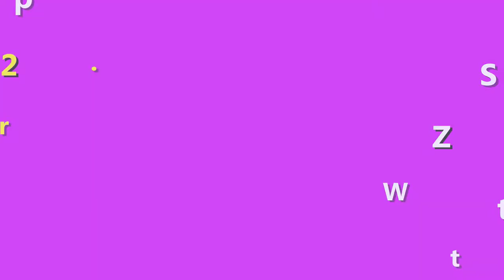Kem Meiduzi màu xanh - Kem Meiduzi màu đỏ nên mua loại nào? Kem dưỡng da Nhật Bản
Trong video này, shop Giúp Bạn Trẻ Đẹp sẽ nói về Kem Meiduzi màu xanh - Kem Meiduzi màu đỏ để những bạn nào đang quan tâm về loại kem này có thể biết mà mua đúng hàng chính hãng nhé. Chứ bây giờ hàng giả nhiều lắm nên bạn phải cận thận nhé.